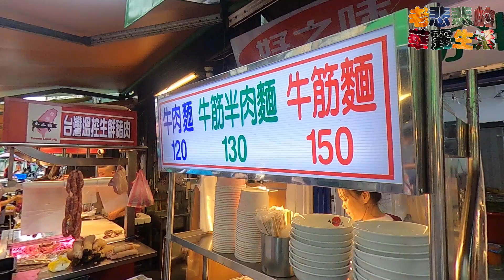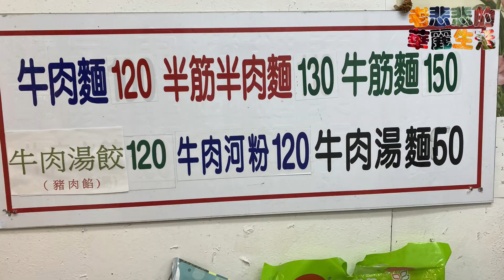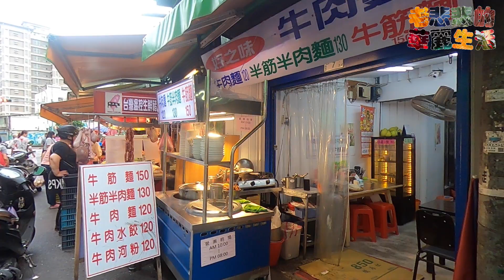好之味 牛肉湯寬粉 【老悲悲台北美食呷透透 】Taiwanese cuisine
【  好之味牛肉麵  】
地址： 台北市萬華區雙和街7號之4
營業：  10:00 -- 20:00
電話：
地圖： Google Map

【  中華路二段 無名車輪餅 】
地址：台北市萬華區中華路二段327號
地圖： Google Map